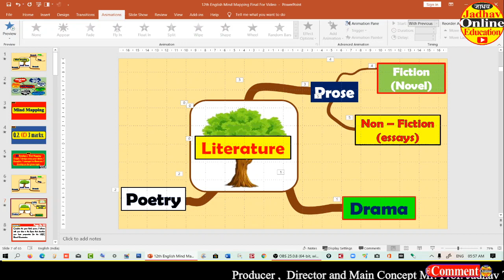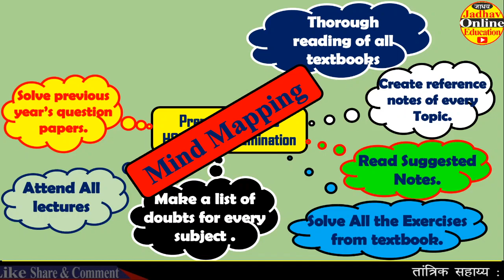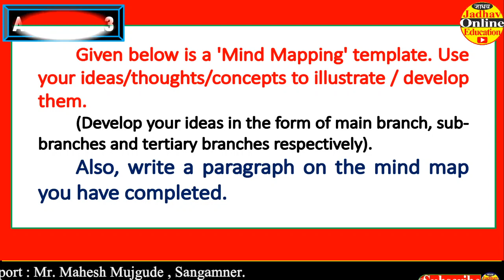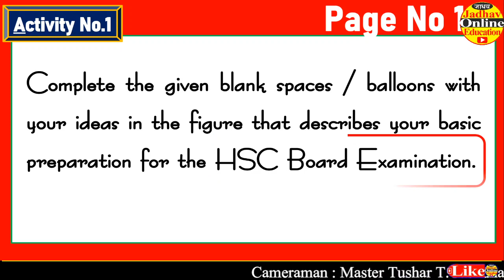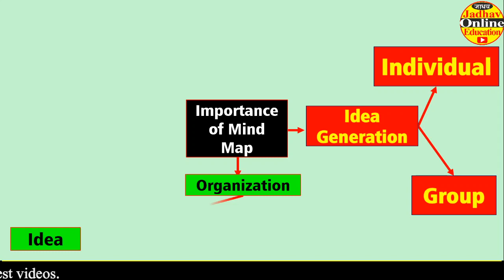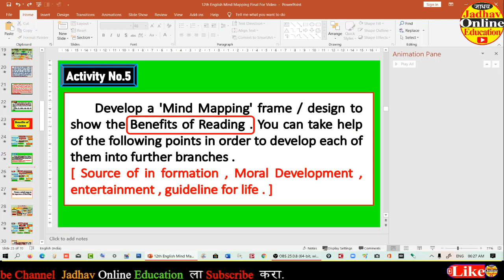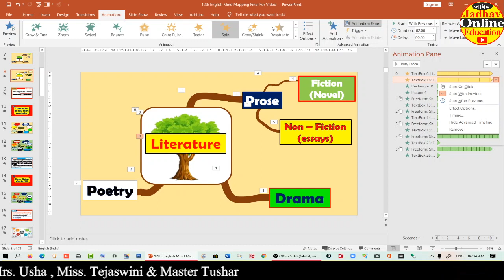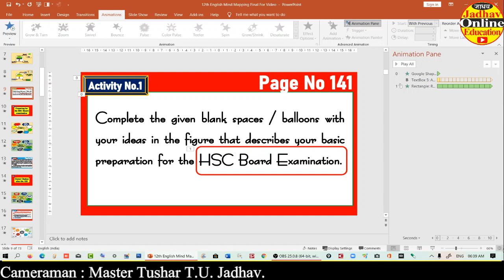HSC Q.2.(C). Mind Mapping Video Preparation Coming Soon Final Video Marks 03 New Topic | 12th Exam